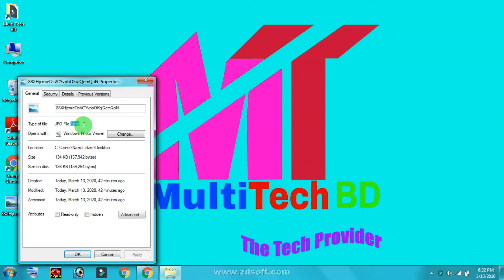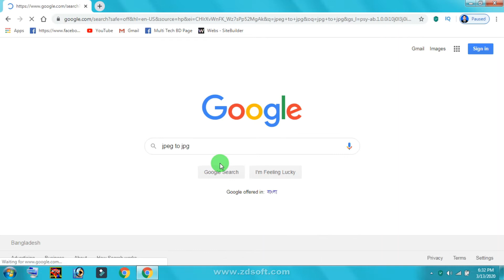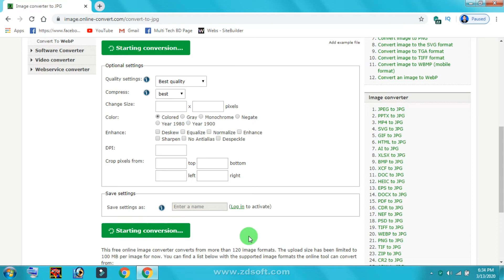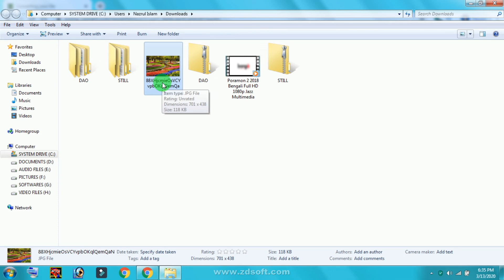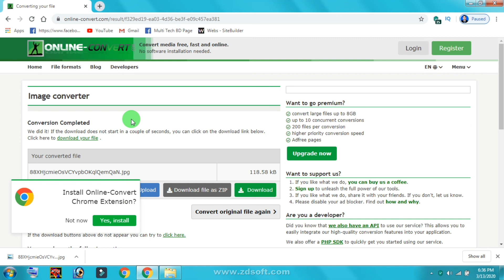IMO Apps এর ছবি PC তে সাপোর্ট করবে এবার | IMO Image File Make Supported in PC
In this video I am going to show you that, how to make supported IMO image files in PC in just a simple way. I hope this tutorial will be very helpful for you.